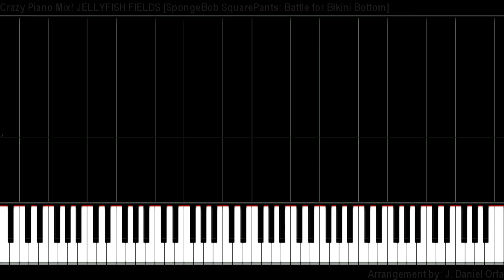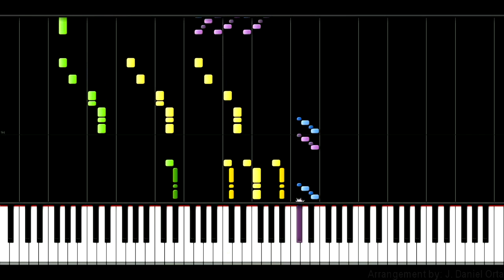Crazy Piano Mix! JELLYFISH FIELDS [SpongeBob SquarePants: Battle for Bikini Bottom]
SpongeBob SquarePants created by Stephen Hillenburg
SpongeBob Squarepants is a property by Nickelodeon
Original theme by Jimmy Levine, Robert Crew & Alex Wilkinson